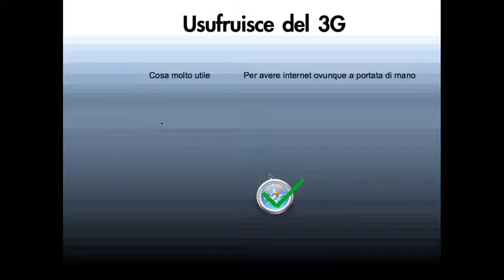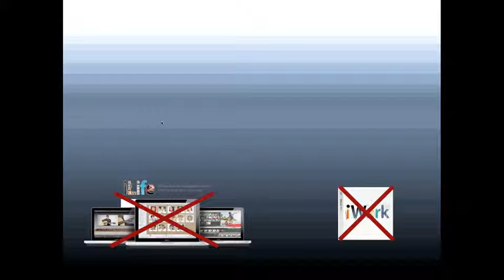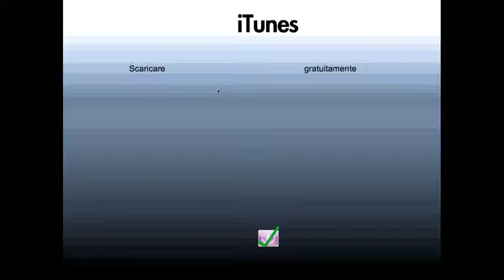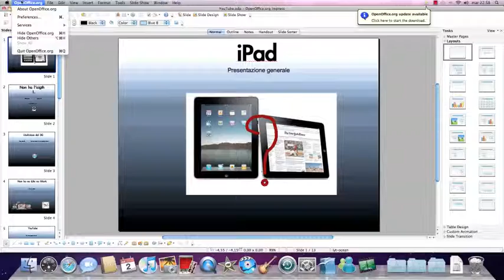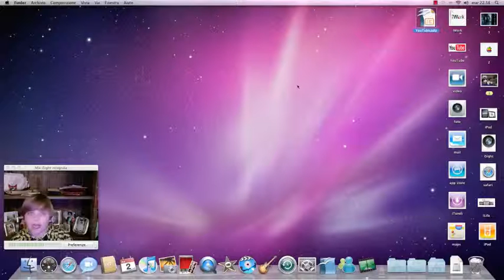macblogger - giorno 9 - presentazione generale dell'iPad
1 video al 10 video